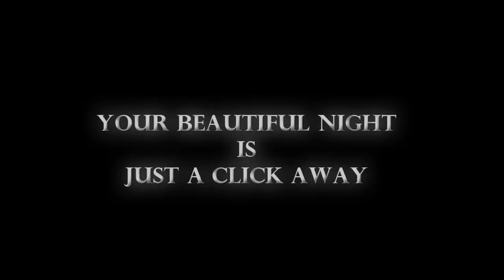Beautiful Night Nov. 24th 2012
Calling all Prince fans:
Join us as we begin one of many Beautiful Nights. Chicago's very own Maurice "ICE" Culpepper will be on the 1's and 2's spinning nothing but PRINCE all. night. long! I know ya'll remember House of Twang right? That's right, House of Twang will be in the building performing Prince hits like only they can do! And Mr. Marcus. what can I say about that guy? If you've seen him in action once, you know how he do it. The Night will be hosted by Maya and Nandy McClean "The Twinz". This isn't your average party. It's gonna be a Beautiful Night ya'll! Don't miss it!